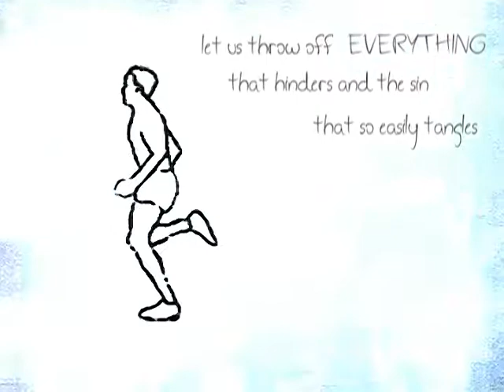5th Anniversary Invitation